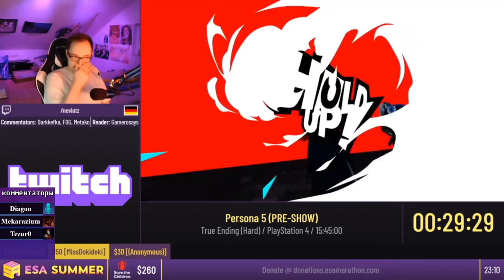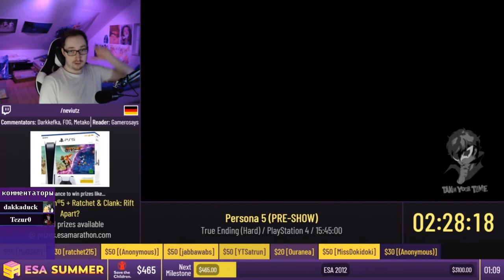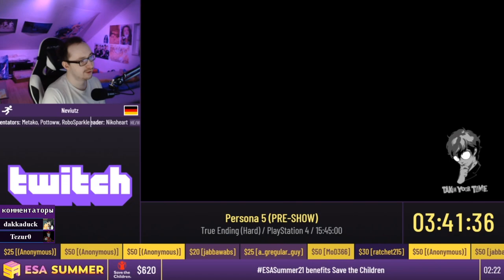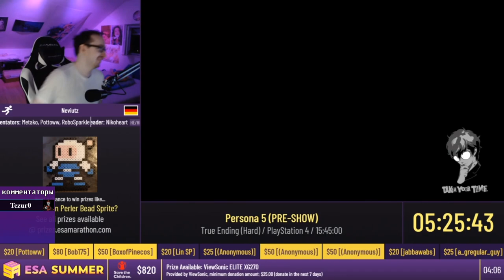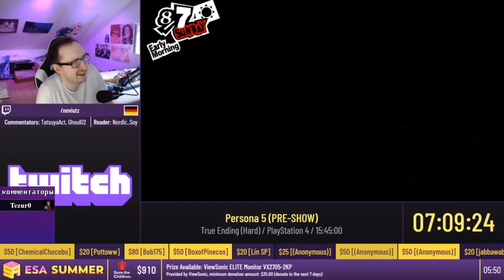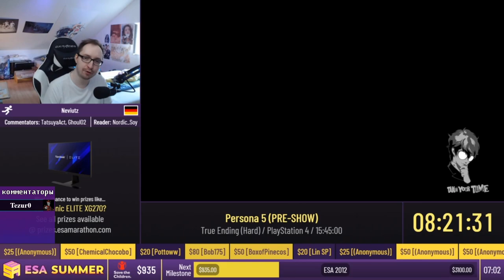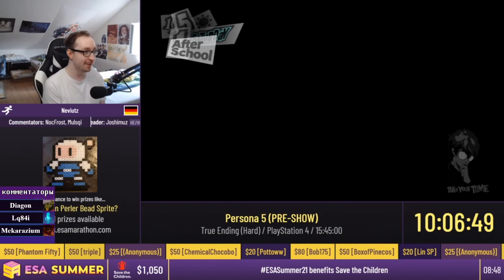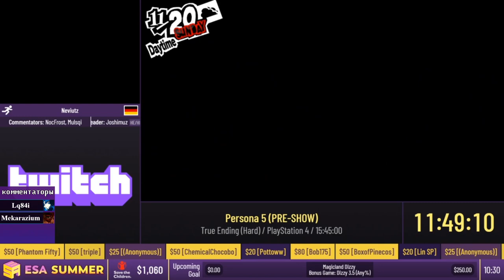ESA Summer 2021 - Persona 5 от Neviutz за 15:39:07 (Part 0/2)